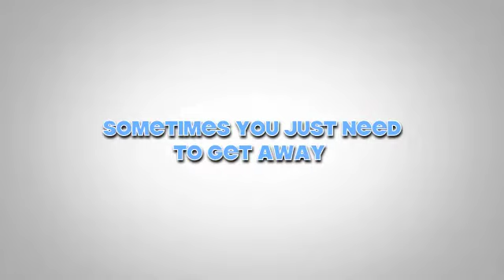Snowbird Florida Vacation Home Trailer- Own Your Own Vacation Home!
Let us show you how to own your piece of the sunshine state! Travel on YOUR terms, YOUR way when YOU want! Owning a vacation home in Florida has never been easier and has also never been so affordable!